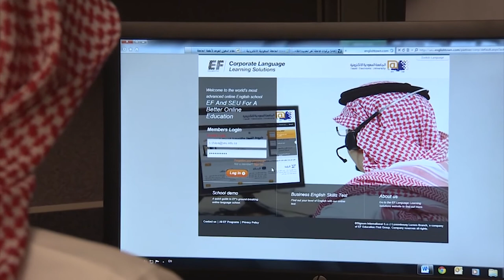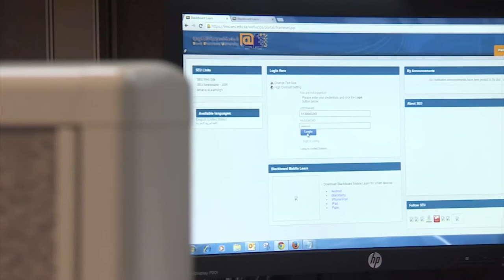فيصل فهد الكثيري خريج بكالوريوس الدفعة الأولى لعام 1436-1437 هـ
فيصل فهد الكثيري  كلية العلوم الصحية - قسم المعلوماتية الصحية